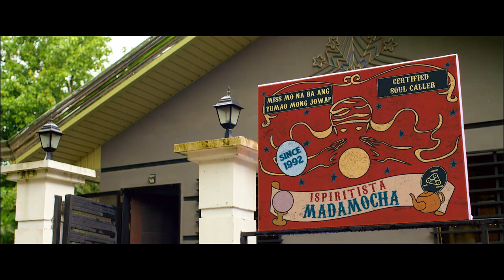Portrait of My Love Trailer (No English Subtitles)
Portrait of My Love Trailer
(No English Subtitles)
An RJ 7 Films Entertainment production
a Apo Manansala film